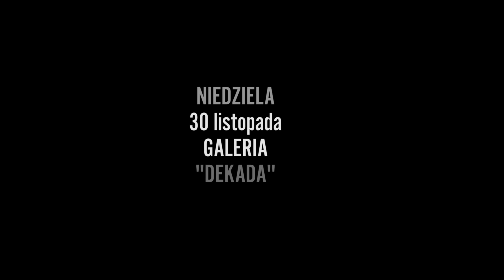Zaproszenie na Targi Ślubne w Sieradzu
30 listopada 2014
Galeria DEKADA